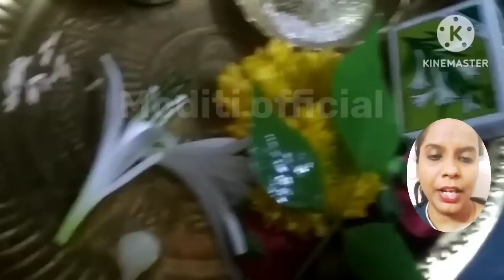26 जून सोमवार की अष्टमी केवल 1उपाय कर लेना 31 बार बोल देना सर्वकामनापूर्ति महाउपाय, अष्टमीपूजा विवाह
26 जून सोमवार की अष्टमी केवल 1उपाय कर लेना 31 बार बोल देना सर्वकामनापूर्ति महाउपाय, अष्टमीपूजा विवाह

Thanks
नोट :- गुरुजी पंडित प्रदीप मिश्राजी के दवारा शिव महापुराण कथा में बताए गए उपाय हमने समझाने की कोशिश की है